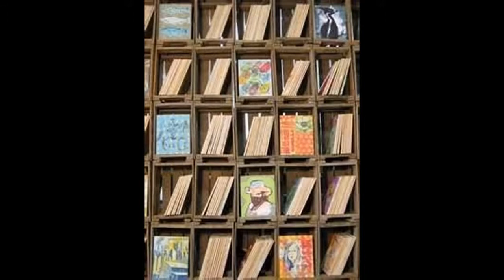idéias de moveis com caixotes